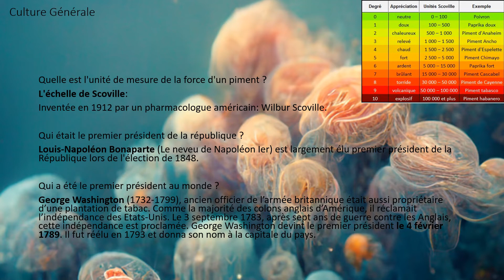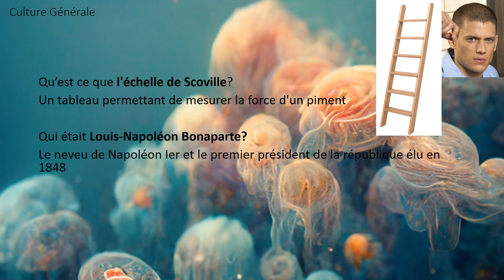3 connaissances à avoir - Ep.1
Quelle est l'unité de mesure de la force d'un piment ?
L'échelle de Scoville:
Inventée en 1912 par un pharmacologue américain: Wilbur Scoville.

Qui était le premier président de la république ?
Louis-Napoléon Bonaparte (Le neveu de Napoléon Ier) est largement élu premier président de la République lors de l'élection de 1848.

Qui a été le premier président au monde ?
George Washington (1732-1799), ancien officier de l’armée britannique était aussi propriétaire d’une plantation de tabac. Comme la majorité des colons anglais d’Amérique, il réclamait l’indépendance des Etats-Unis. Le 3 septembre 1783, après sept ans de guerre contre les Anglais, cette indépendance est proclamée. George Washington devint le premier président le 4 février 1789. Il fut réélu en 1793 et donna son nom à la capitale du pays.